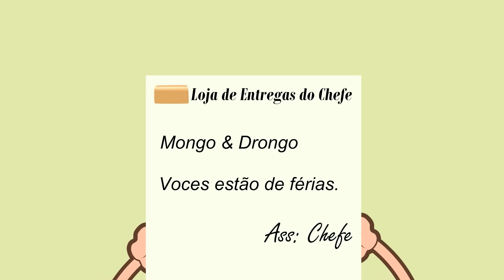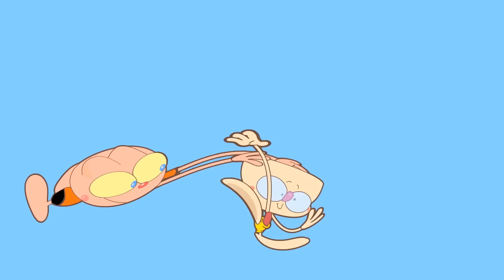TODAS as vezes que o CHEFE ficou MUITO BRAVO com Mongo e Drongo 😡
Que o CHEFE é um moço muito estressado, isso a gente já sabe. Que Mongo e Drongo tiram o Chefe do sério o tempo todo, a gente também já sabe. Mas que tal acompanhar TODAS as vezes que o CHEFE ficou MUITO BRAVO com Mongo e Drongo? Acompanhe esse cuper compilado e se divirta em todas as enrascadas que Mongo e Drongo botaram o Chefe.